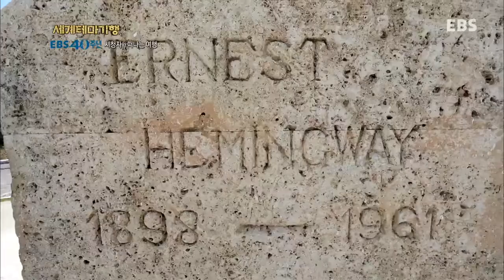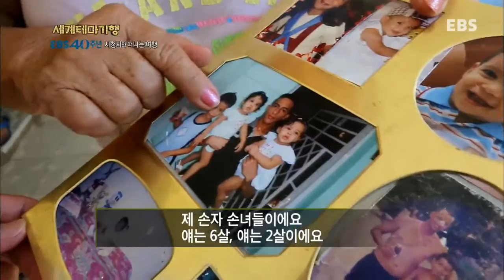세계테마기행 - EBS40주년 시청자와 떠나는 여행3부-광고인이 여행한 낭만 쿠바_#003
EBS40주년 시청자와 떠나는 여행3부-광고인이 여행한 낭만 쿠바,

아바나, 코히마르, 후벤투드섬, 푸나델 에스테, 모델 프리즌,